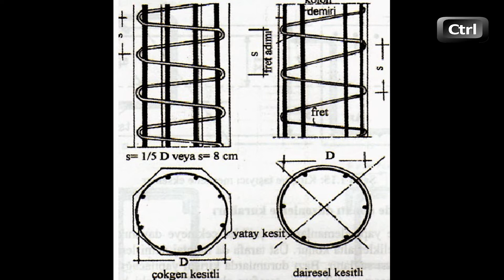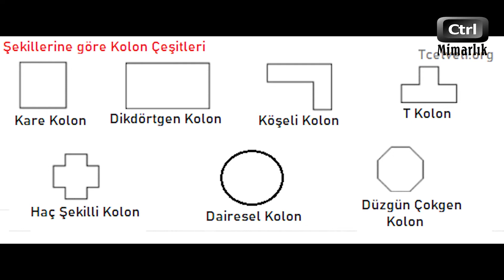Betonarme Kolon , Fretli ve Etriyeli Kolon Nedir ? / Taşıyıcı Yapı Elemanları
Taşıyıcı yapı elemanları serimizle devam ediyoruz. Bu videomuzda betonarme kolon nedir ? Fretli ve etriyeli kolon nedir ? Dairesel kolonun kullanım amacı nedir? sorularının yanıtını bulacaksınız. Görüş ve sorularınızı bekliyoruz. İyi seyirler.

                 KİŞİSEL İNSTAGRAM HESABIM -- myasirkaraca